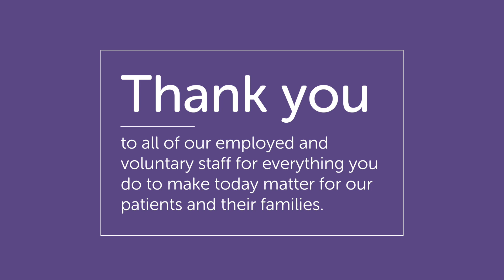Ayrshire Hospice Retail team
A short film about employed and voluntary staff working together within the Ayrshire Hospice retail team at Troon shop.